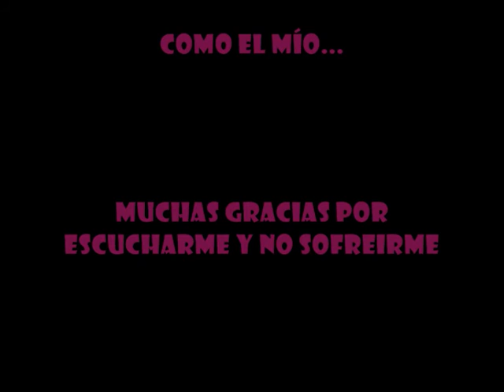MY HEART ON FIRE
HARD GARAGE ROCK INSTRUMENTAL// THE RUBIES